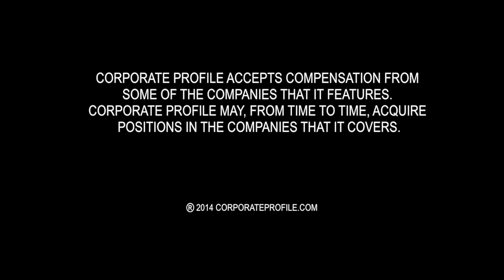Implant Sciences' Explosives and Drug Trace Detectors Approved for use in Russia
WILMINGTON, Mass., Jan. 13, 2015 /PRNewswire/ -- Implant Sciences Corporation (IMSC), a high technology supplier of systems and sensors for homeland security and defense markets, announced today its QS-B220 explosives and drugs trace detector has received regulatory approval in Russia for transportation. This approval covers various forms of transportation in Russia, including aviation, rail, and subways. In addition, both the QS-B220 and QS-H150 have also received the Customs Union Declaration of Conformity certification. These approvals allow Implant Sciences to sell the units to customers in Russia, Belarus, and Kazakhstan for the next five years, subject to U.S. export approval.

"We are pleased to have received these approvals, particularly the transportation approval for the QS-B220, which is the Russian equivalent of the TSA in the United States," stated Glenn D. Bolduc, President and CEO of Implant Sciences. "Although currently the U.S. government, through the Department of Commerce – Bureau of Industry and Security, has placed a hold on the issuance of new export licenses authorizing the export or re-export of items to Russia, this hold does not affect existing licenses issued by BIS. Implant Sciences currently holds export licenses for hundreds of systems to Russia, and we believe that these Russian approvals will have a long-term positive impact in terms of the opportunity in the Russian ETD market for our Company."

Russia is the largest country in the world by territory, with the railway system being its key mode of transportation.  With an operational length of over 85 thousand kilometers as at the end of 2013, it is the third largest rail network in the world in terms of track length. Furthermore, it is estimated that the Moscow Metro will spend $116 million on security for the passenger screening.

About the QS-B220 Desktop Explosives and Drugs Trace Detector

The QS-B220 uses Ion Mobility Spectrometry (IMS) to rapidly detect and identify trace amounts of a wide variety of military, commercial, and homemade explosives as well as illicit drugs. With significantly lower maintenance requirements than competing systems, the QS-B220 can be deployed for a much lower total cost of ownership than other approved products. Featuring a radioactive material-free design, push-button maintenance and diagnostics, and a patented inCal™ internal automatic calibration system, the QS-B220 brings new levels of performance and convenience to desktop trace detection users with unsurpassed ease of use.